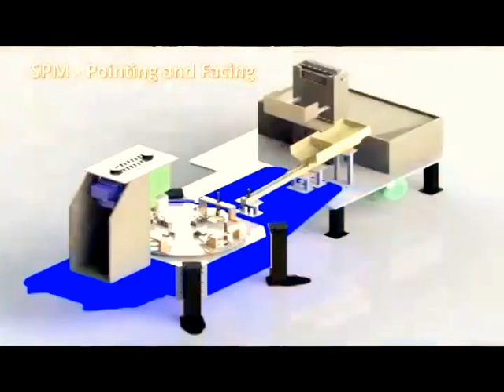Eelgrass Rubber Vulcanizer Automation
Our Recent Work on Rubber Vulcanizer Automation.